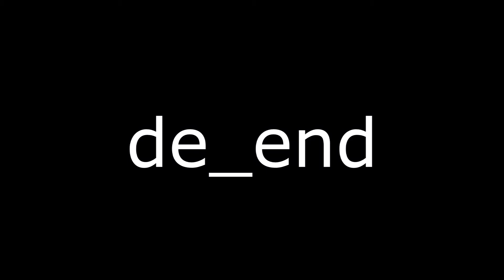Team BrocK - "ARAM"